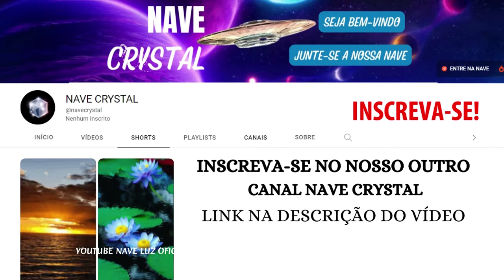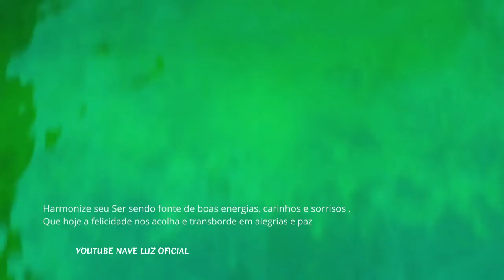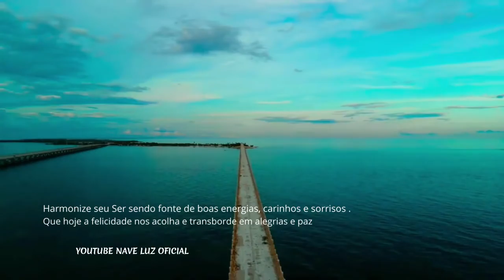🔴IMPORTANTE MENSAGEM DE MÃE MARIA PARA JANEIRO 2023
LINK DO CANAL NAVE CRYSTAL
Se você sente o chamado do coração de contribuir com seu processo interno com energia de elevada Dimensão!

O Curso é ministrado pelo Professor Rafael Aleixo, formado em História pela UNESP, participou ao longo da vida de dezenas de formações holísticas.

Atualmente trabalha com Cura Arcturiana. Nascido em lar espiritualista mantém contato com irmãos multidimensionais desde os 4 anos de idade.

Este é o melhor e mais querido Curso de Cura Arcturiana ENSINADO PASSO A PASSO, você recebe todos os 4 níveis (São 10 módulos com 35 vídeos) e oferece o melhor suporte ao aluno!

Apenas uma inscrição e você se tornará curador e terapeuta Arcturiano e estará autorizado a ser um facilitador do método.

Muito AMOR e LUZ a todos nós! GRATIDÃO.

VOCÊ E O UNIVERSO

Toda vez que você começar a sentir-se pequeno e insignificante, lembre-se disso: você tem a mesma composição atômica que tudo no Universo.

O Universo é uma parte de você, e você é uma parte do Universo.

A melhor parte de todas: o desejo de conhecer o Amor foi o que começou tudo... você É Amor!

~ Criador

Por Jennifer Farley

Lembre-se que nossos vídeos são gratuitos, feitos com muita dedicação e muito amor.
Por isso, para ajudar nosso CANAL:

🤗  Comente
🙏  Isso nos ajuda demais. Gratidão!